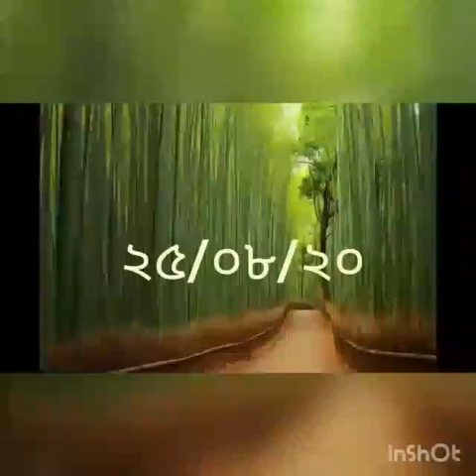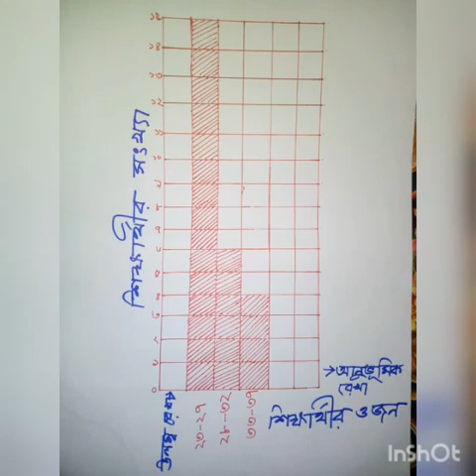Class Five I গণিত I অনু-১৩ I উপাত্ত ও বিন্যস্তকরণ I Light Fair School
Online Class I Teacher : Hasina Akhter